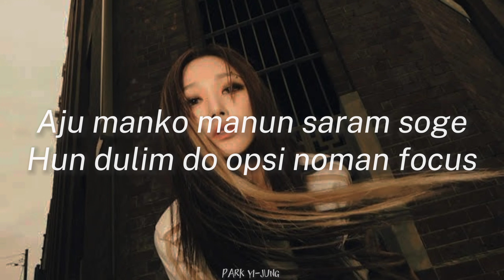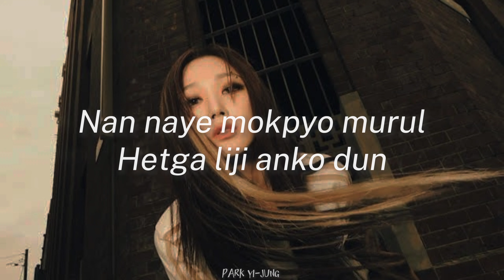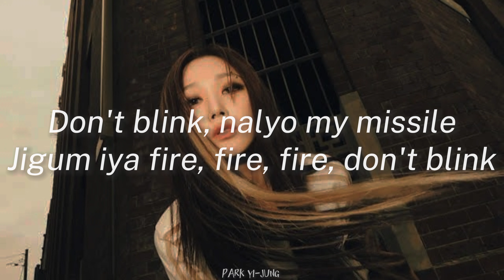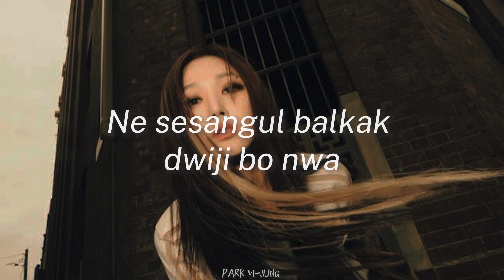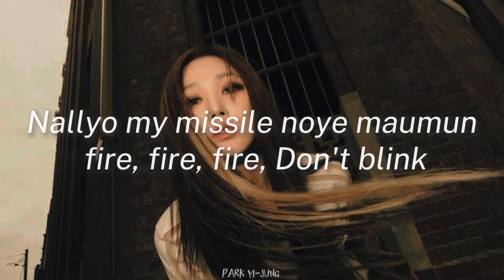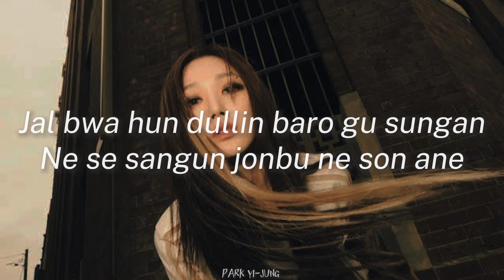AESPA - Don't Blink (easy lyrics)